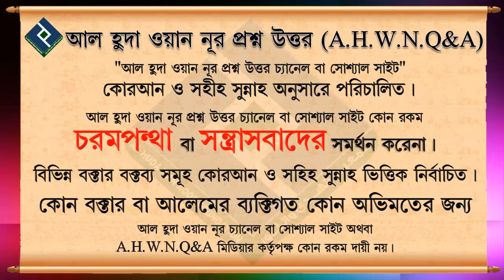সূরা ইখলাস ৩বার বা ১০বার পাঠের যে ফযীলত সেটা নামাযে পড়লেও পাওয়া যাবে কি┇শায়খ আব্দুল্লাহ আল বাকী